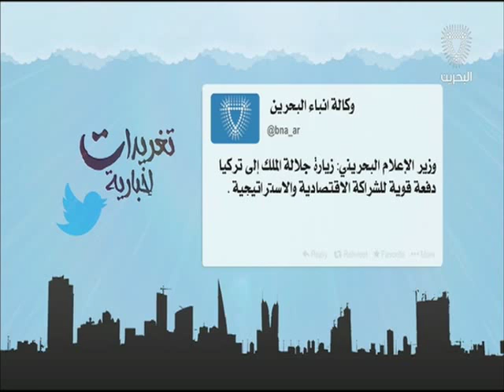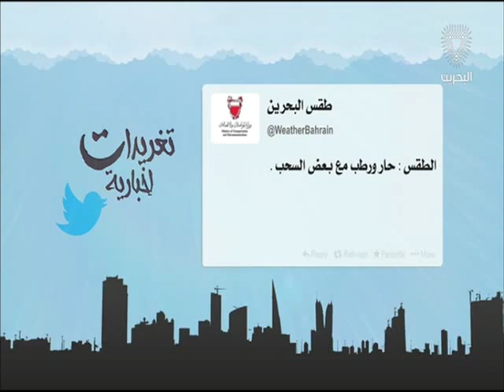البحرين: تغريدات أخبارية 25-08-2016